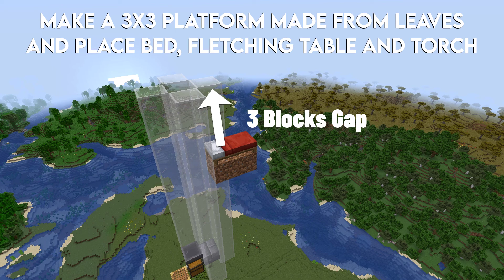NEW Minecraft 1.21 Raid Farm Tutorial Minecraft Bedrock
In this video I will showing you how to make raid farm in minecraft bedrock 1.21! This farm will be a little bit difficult because you need to build the farm above the outpost. If you play on other bedrock platform like mcpe/ ps4/ xbox/ switch or windows 10 this video is perfect for you.